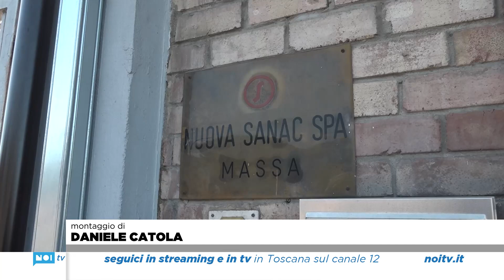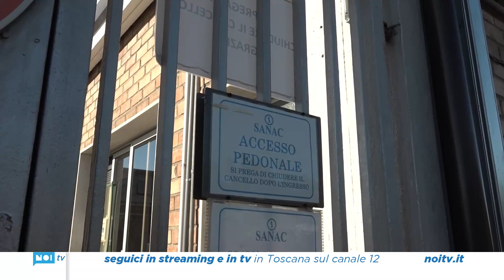Sanac, ancora tutto fermo: presidio venerdì al Ministero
Rabbia e delusione tra gli operai della Sanac di Massa: l'azienda siderurgica specializzata nella produzione di refrattari da anni in amministrazione straordinaria e in attesa di una mossa da parte del Governo. Pronta una nuova mobilitazione.